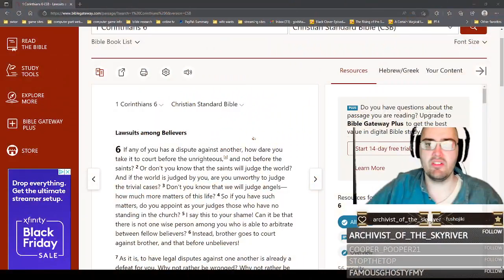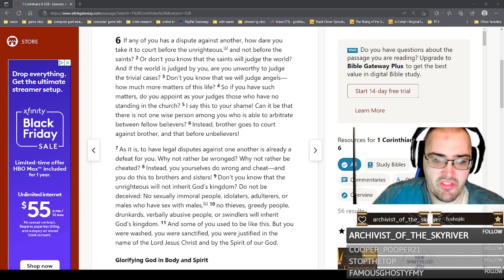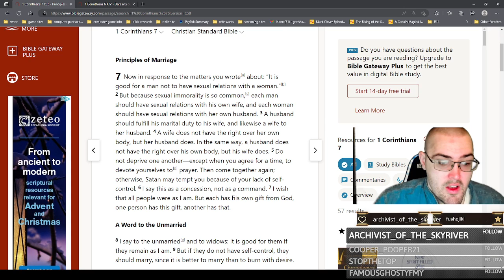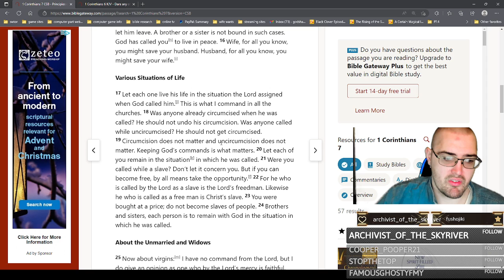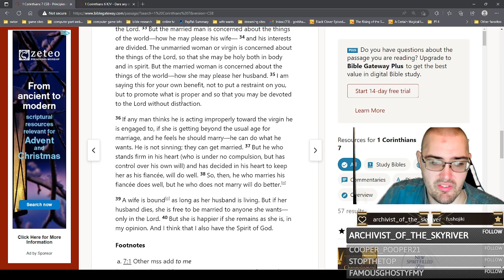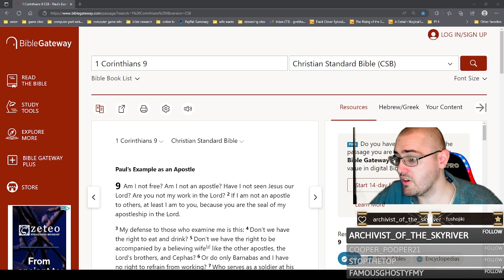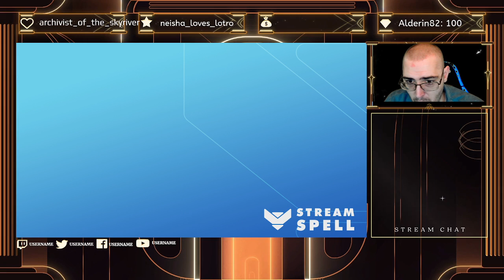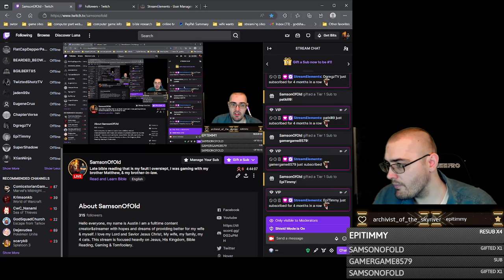Late bible reading that is my fault I overslept, I was gaming with my brother Matthew, & my brother-